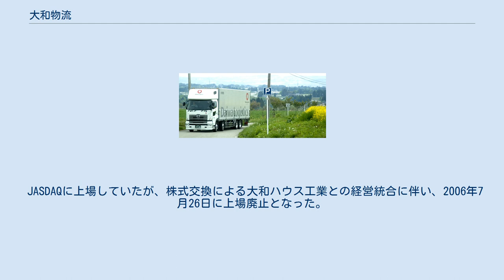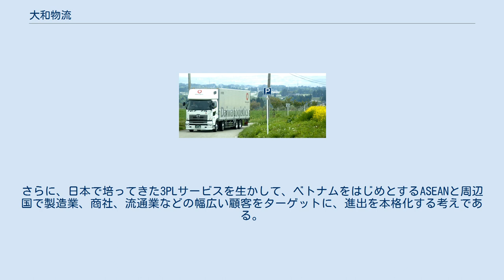大和物流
大和ハウス工業 」 大和物流 大和物流株式会社（だいわぶつりゅう、英: Daiwa Logistics CO.,LTD.）は、大阪市西区に本社を置く、大和ハウスグループの物流会社である。
 JASDAQに上場していたが、株式交換による大和ハウス工業との経営統合に伴い、2006年7月26日に上場廃止となった。
 1959年8月、大和梱包株式会社として設立。
設立以来、貨物自動車運送事業・倉庫業・産業廃棄物収集運搬・建設業・宅建業等の各種許認可を取得。
元々は大和ハウス工業の工場から建設現場への輸送部門であった。
そのため、現場配送を強みとした建築・建材物流が主力である。
近年は、流通・小売りを重点分野とし、6割ある外販比率を高めている。
2015年には、合弁会社「Daiwa GF Logi」の設立、2016年にはアパレルITベンチャーの「IROYA」との資本業務提携で通販を含めた衣料物流への参入を図った。
今後は、流通小売り分野に強みを持つ中堅の物流企業や冷凍冷蔵の物流企業のM&Aで3PLを強化し収益力を上げることを視野に入れている。
さらに、日本で培ってきた3PLサービスを生かして、ベトナムをはじめとするASEANと周辺国で製造業、商社、流通業などの幅広い顧客をターゲットに、進出を本格化する考えである。